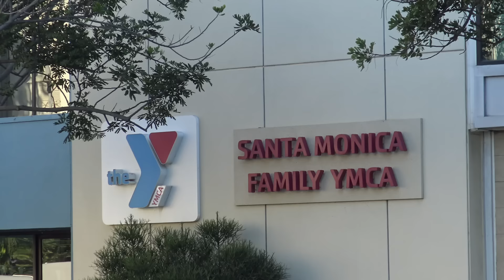FAMILY BACK TOGETHER! Ben Affleck And Jennifer Garner Spend More And More Time Together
Amid persistent rumors of a potential split between Ben Affleck and wife Jennifer Lopez, Ben has been investing significant quality time with his ex-wife, Jennifer Garner. The former couple united once again for a fun family reunion at the Santa Monica YMCA, joined by their three children - Violet, Seraphina, and Samuel. This family outing underlines their commitment to co-parenting, fostering a harmonious environment for their kids despite their own personal relationships taking different paths.